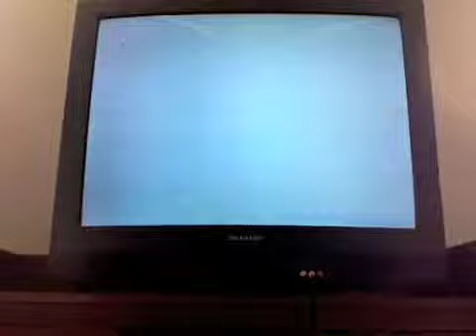Zabuza Vs Naruto